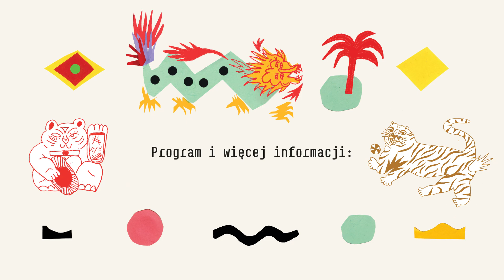Lato z Estradą 2024 - bezpłatne wydarzenia kulturalne w 16 dzielnicach Poznania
Podróż z definicji to ruch z jednego punktu geograficznego do innego punktu geograficznego. Miejsca, które odwiedzamy, to jednak nie tylko fizyczne punkty na mapie, ale żywe nośniki dziedzictwa przyrodniczego, cywilizacyjnego, jak również kulturowego. Podróżując, uczymy się przestrzeni, w której aktualnie jesteśmy, czy lokalnych zwyczajów od ludzi, których spotykamy na naszej drodze. Jednak pamiętajmy, że każda podróż, to także lekcja o nas samych.

Kolejna edycja Lata z Estradą, odbywająca się w ramach cyklu „Podróże po Kulturze”, zaprosi mieszkanki i mieszkańców naszego miasta do wspólnego odkrywania bogactwa kulturowego regionów i krajów położnych na wschód od Poznania.

W tym roku do współpracy zaprosiliśmy artystki i artystów pochodzących z takich państw jak: Białoruś, Chiny, Gruzja, Iran, Syria i Ukraina. Nie zapominamy również o wschodnich, z poznańskiego punktu widzenia, rubieżach Polski. Teatry i Zespoły Artystyczne z Lubelszczyzny, Podlasia oraz Polesia także zasilają nasz program artystyczny. Jak co roku, sieciujemy się z lokalnymi instytucjami kultury, których działania wpisują się w założenia tegorocznej odsłony projektu.

Wielomiesięczne przygotowania dały początek ponad 100 otwartym, bezpłatnym, plenerowym wydarzeniom kulturalnym, które będą świetną okazją, do doświadczania kulturowej różnorodności.

Do zobaczenia na 16 poznańskich osiedlach przez całe wakacje!

Estrada Poznańska to instytucja kultury działająca od 70 lat. Organizujemy m.in. kwalifikujący do Oscara® Międzynarodowy Festiwal Filmów Animowanych ANIMATOR. Opiekujemy się Kinem Muza oraz działamy w sieci tworząc 9 autorskich serii podcastów, słuchowiska, produkując piosenki i teledyski oraz książki dla całych rodzin.